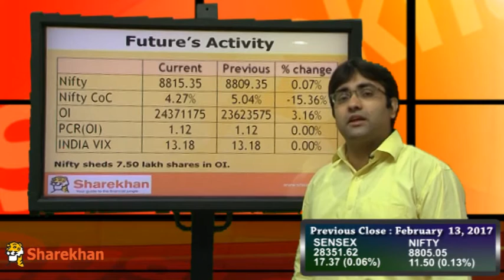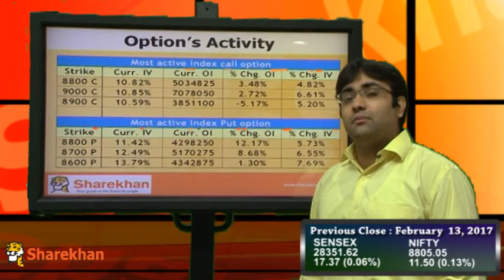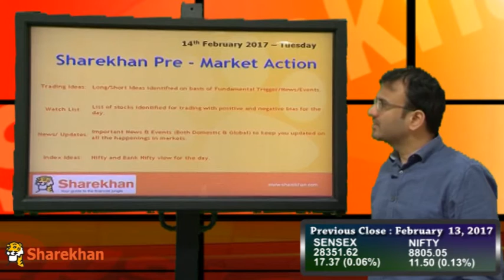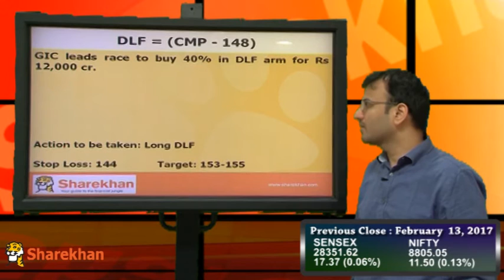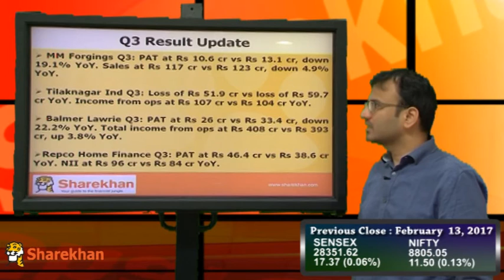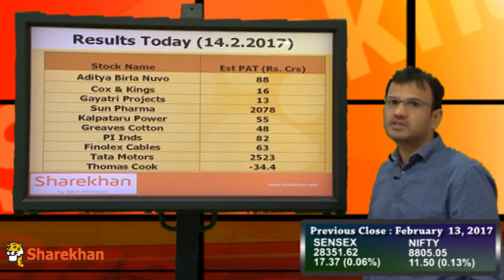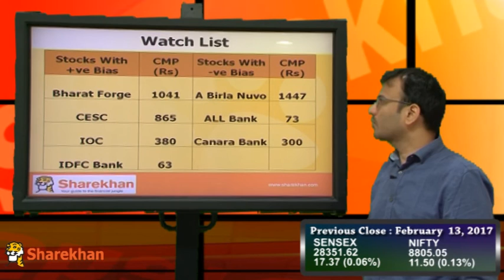Pre-Market View: 14th Feb 2017 - Sharekhan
Pre-Market News by Sharekhan is a pre-market view for 14th Feb 2017 with an informative perspective from Sharekhan's fundamental, technical, derivatives & advisory desk to give you a detailed explanation about the share market to help you with your investment decisions.